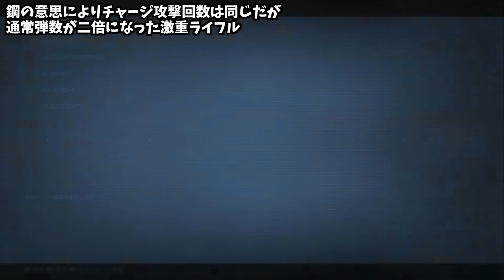【AC6】アップデートVer1.04.1で別次元になった武器まとめ解説(上方修正後)【ARMORED CORE VI FIRES OF RUBICON 】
今日から毎日タンクを焼こう